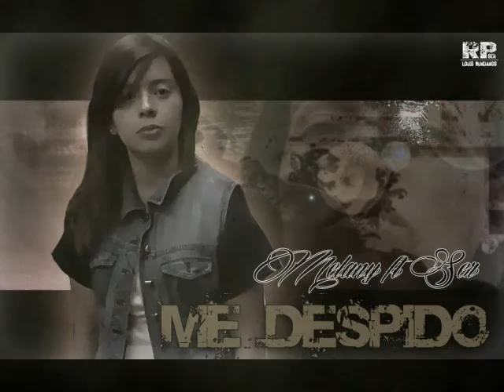ME DESPIDO - MELANY VILLANUEVA - FT - EL SER - MUNDANOS REC 2015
LINK DE DESCARGA GRATIS